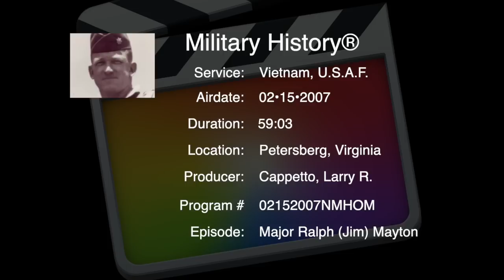VOICES OF HISTORY PRESENTS - Major Ralph Jim Mayton, F-100 Fighter Bomber Pilot, Vietnam, 1968-1969